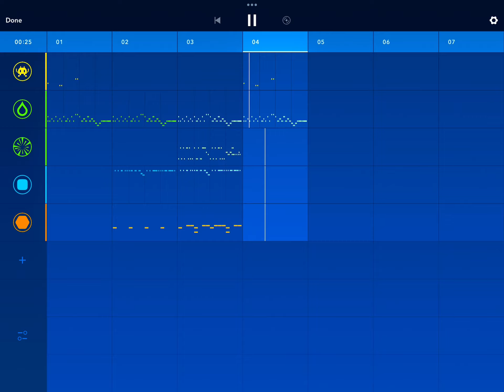New song preview! “Pursuit” by Skittle coming soon!